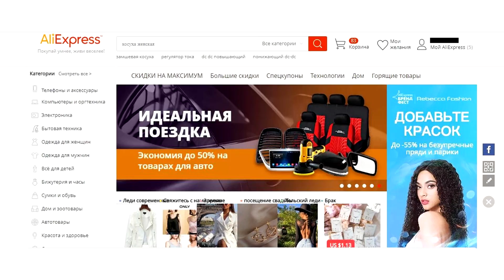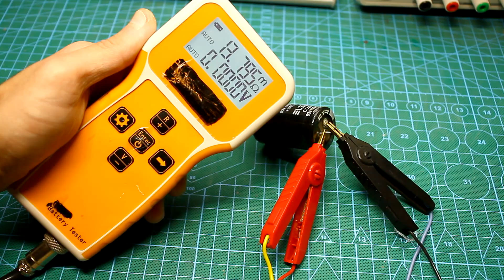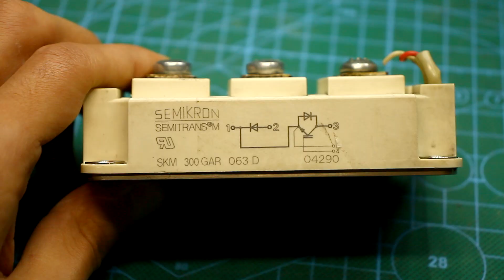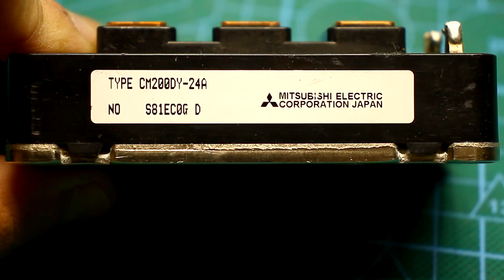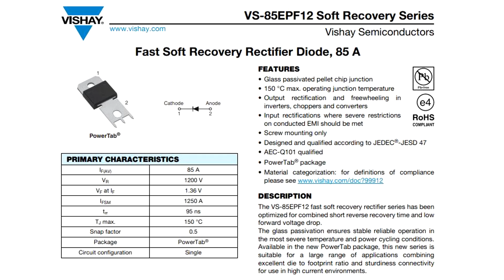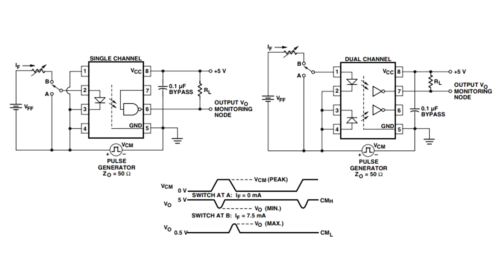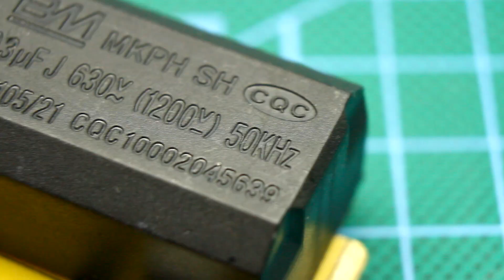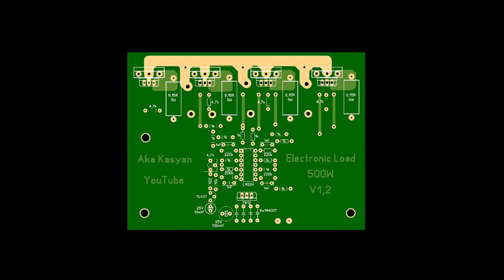Шокирующая посылка от подписчика (Ака Касьян)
Мультиметры

Паяльники

Я ВКонтакте  (пишут многие, поэтому отвечаю редко)